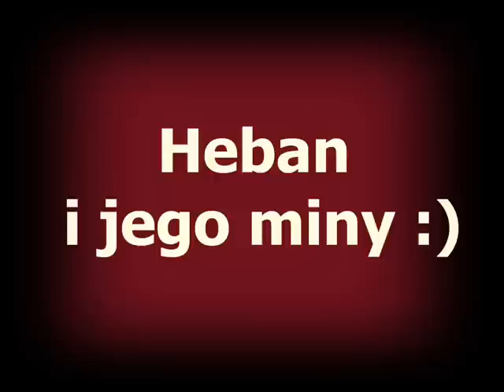Hebanowe miny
Szalony Heban